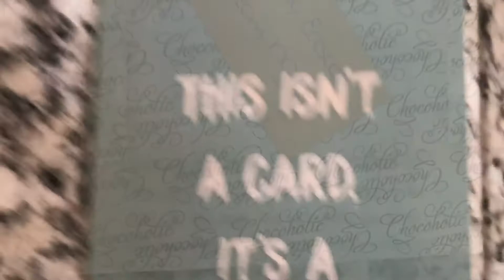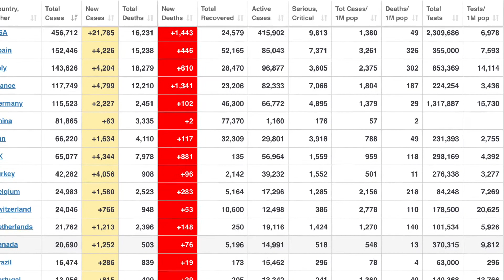Coronavirus close down day 25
The situation in USA is still not promising. The numbers from Russia, Canada are increasing.